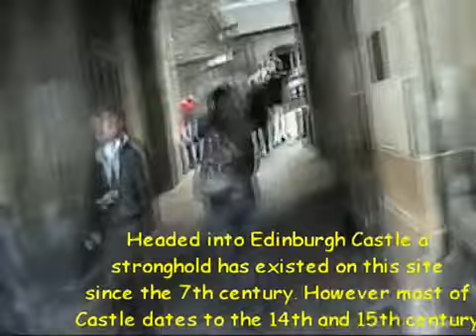Edinburgh Scotland the castle 5/03/06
headed up to Edinburgh Castle